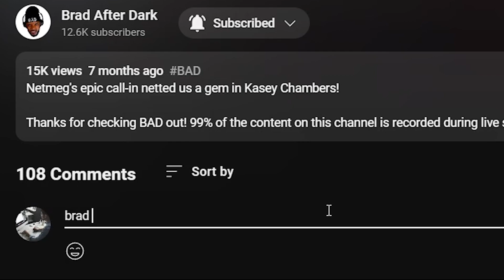🎵 Dark Sarah - Sky Sailing REACTION